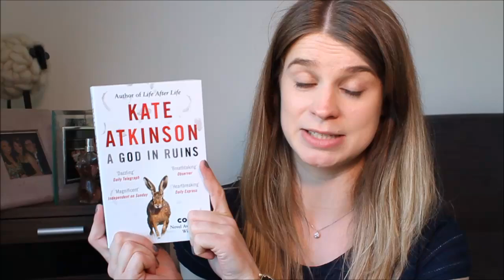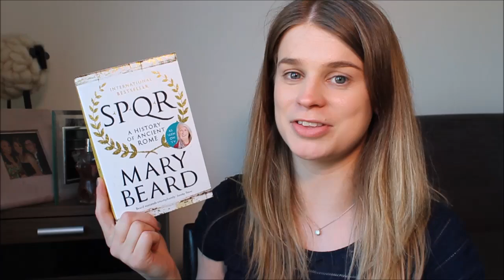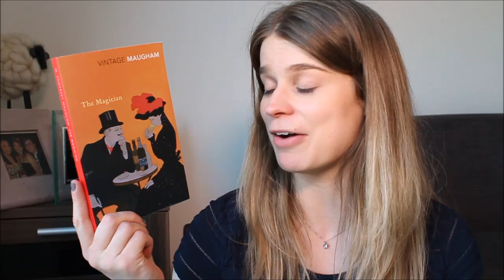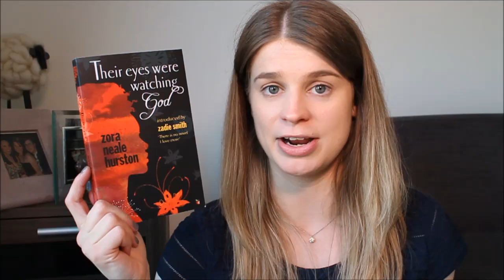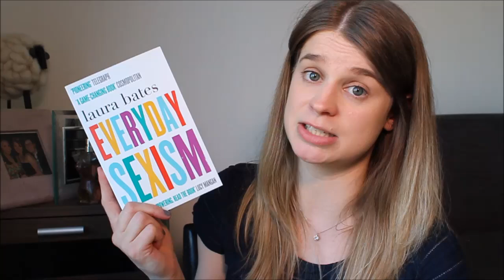A Surprise Book Haul!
~Books Mentioned~
Raise High the Roofbeam, Carpenters: Seymore, An Introduction by JD Salinger